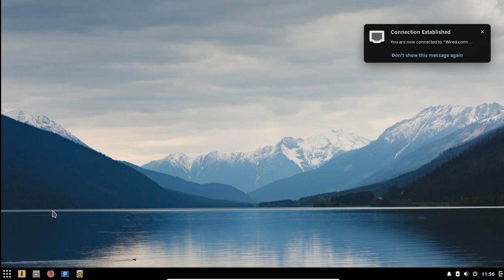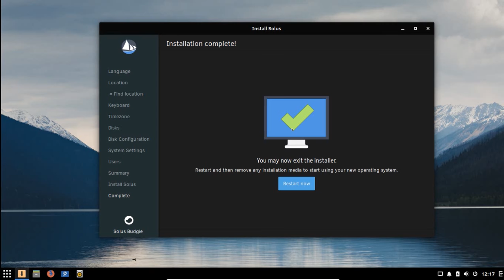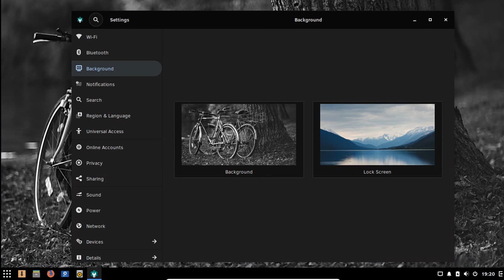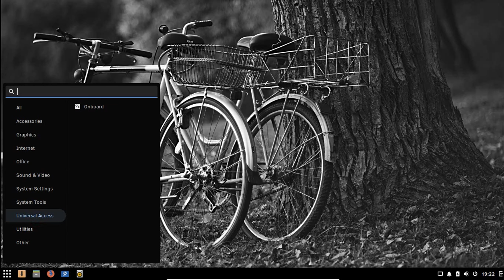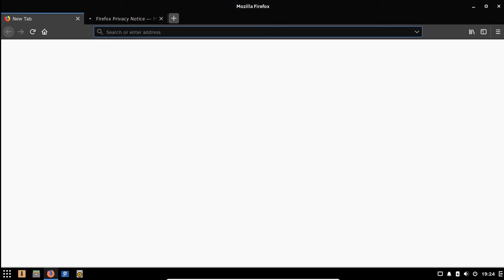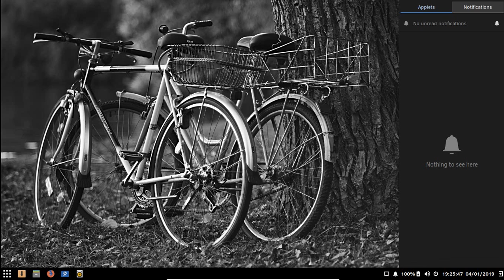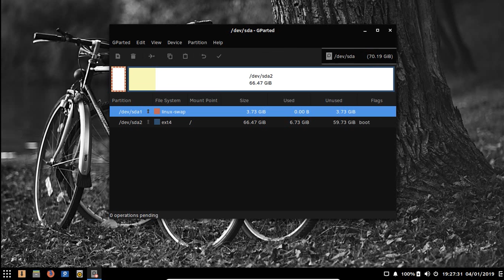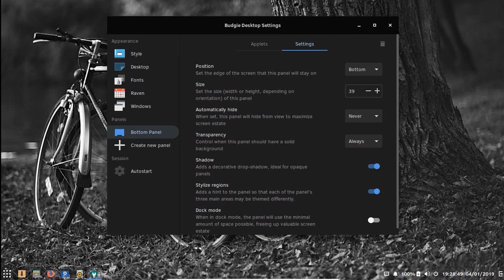Release "Solus 4 Fortittude", How To Install It And Review?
▼ Make it a habit to install linux using Virtualbox ▼

OS solus was released on December 25, 2015, this OS is almost similar to the pamiliar OS like Linux Mint, and Ubuntu. but based on what they have is very different. in the previous month Solus released the latest version, namely solution 4 budgie with a look that is so elegant and minimalist.

♬ SONG :

▶ Genre: Lo-fi
Name: Herbal Tea
Artists: Artificial.Music
Contact artists:

▶ Title: Embrace
Artist: Sappheiros
Genre: Chill
Instruments: Synth, Piano
Mood: Calm, Relaxing

▶ Title: Memories
Artist: Sappheiros
Genre: Piano dubstep